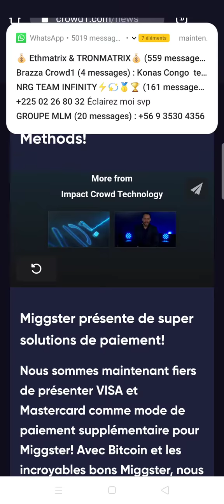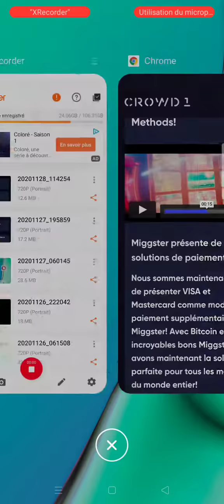Urgent crowd1 : la plateforme Miggster accepte Visa, MasterCard , Bitcoin comme moyen de paiement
Ah Crowd1 tu es doux